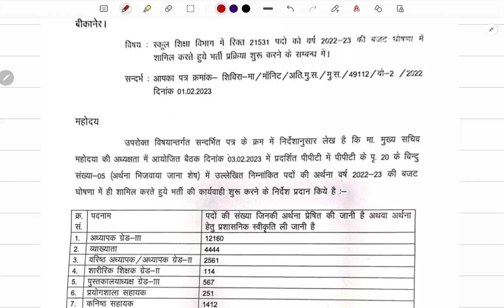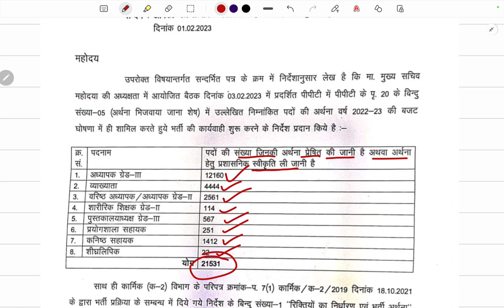New Vacancy 1st,2ndq,3rd Grade